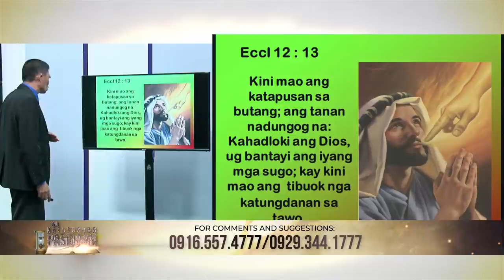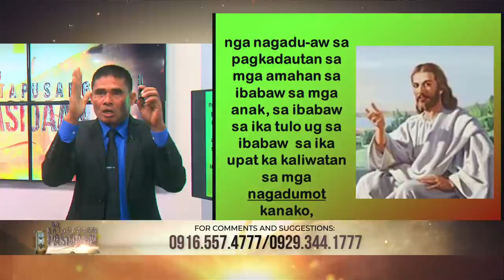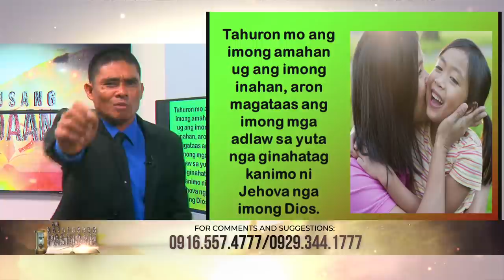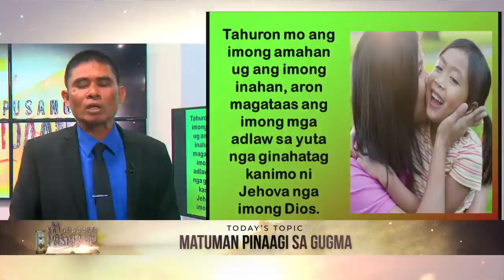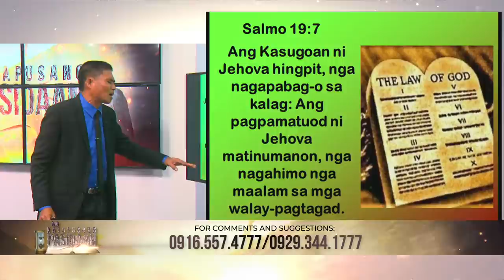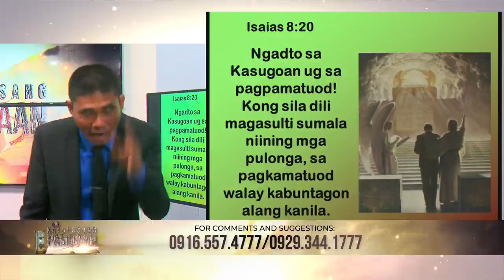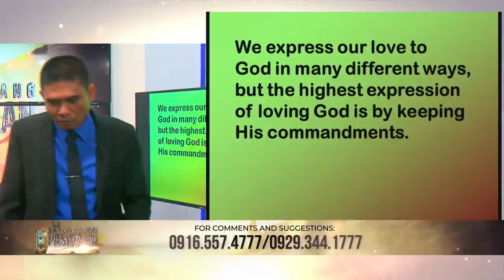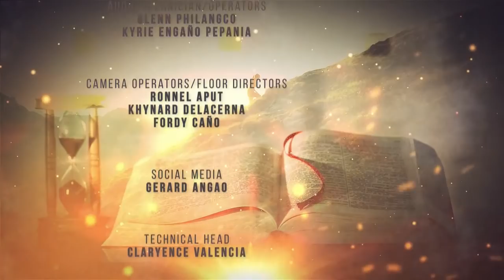LIVE! Ang Katapusang Pasidaan | Febuary 15, 2021